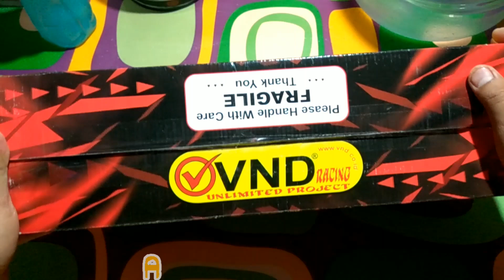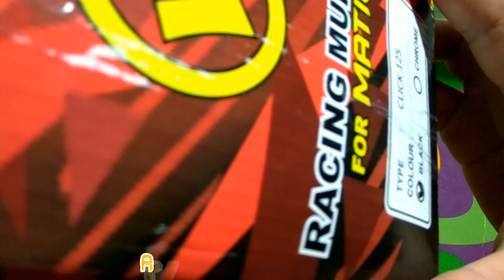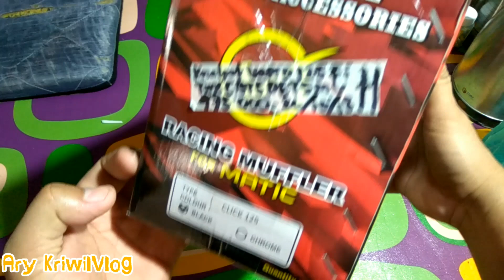Knalpot standar racing vario 125 fi merk VND Racing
Hallo temen-temen semua, apa kabar kalian semuanya. Semoga kalian di berikan kesehatan dan kebahagiaan. Ada video baru, yaitu unboxing knalpot vnd racing buat Honda Vario 125 fi yang berwarna hitam. Seperti apa bentuk dan penampakan knalpot ini, monggo di tonton pemirsah youtube semua